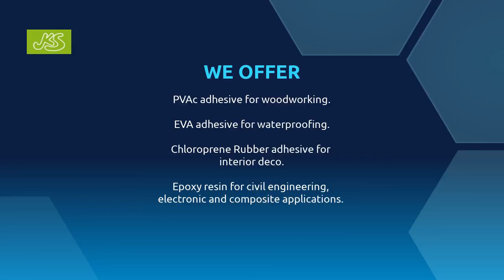KS BOND Adhesive & Sealant | KUO SEN ENTERPRISE CO., LTD. | Taiwantrade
ABOUT US
Kuo Sen Enterprise Co., Ltd. was established in 1957, and has been ever since focusing on adhesive and sealant technology to provide customized service.

00:00:00 KUO SEN ENTERPRISE CO., LTD.
00:00:07 ABOUT US Kuo Sen Enterprise Co., Ltd. was established in 1957, and has been ever since focusing on adhesive and sealant technology to provide customized service.
00:00:14 WE OFFER PVAc adhesive for woodworking. EVA adhesive for waterproofing. Chloroprene Rubber adhesive for interior deco. Epoxy resin for civil engineering, electronic and composite applications.
00:00:21 Conductive Carbon Paste Unit area resistance: 25 ohm~1M ohm /sqr Heat curing: 120~150 degree C x 30 Mins. Adhesion test: 100/100 Cross Cut
00:00:28 Eco-friendly Matress Glue GA619 Low Odor Toluene & Formaldehyde-free Low MC
00:00:35 Water-based Adhesive GAW5 Environment permitted Low odor-free Toluene & Formaldehyde-free Non-solvent
00:00:42 PVAc Emulsion Glue CE6 See More All Purpose Modified Silicone Adhesive SM405 Veneer Laminating Glue CA314 See More See More
00:00:49 Visit our shop Today!